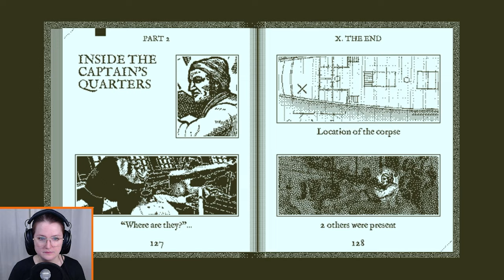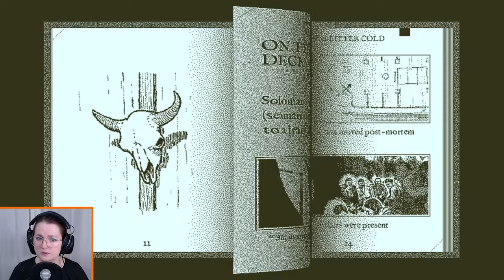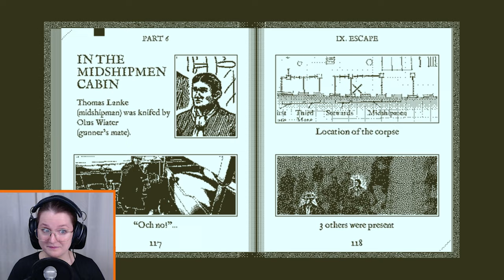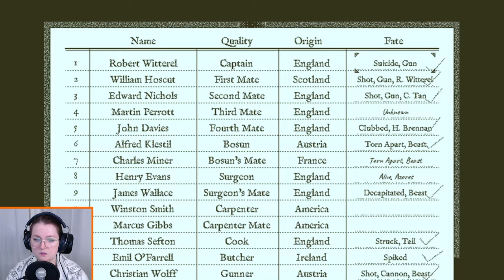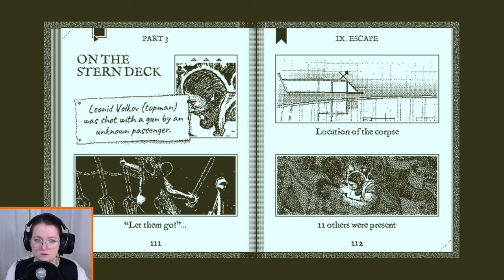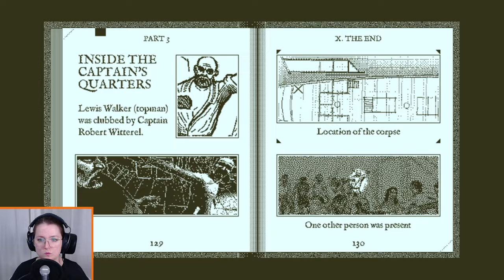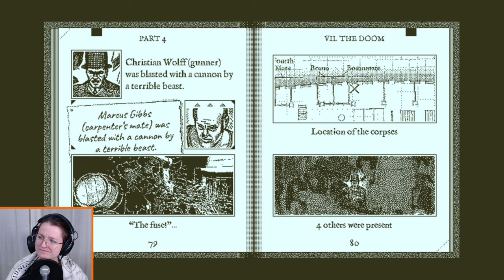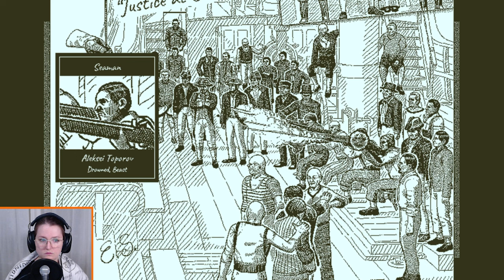The Return of the Obra Dinn [6]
We're staring this episode with 27 fates correct! It's now a matter of some detective work, being a bit stubborn and revisit more memories. The more I revisit the more details I stumble across!

The storm is soon upon us and we have 33 more fates to secure! I'm feeling more and more big brain with each and every established fate and I'm hell bent on unlocking the Bargain chapter! Let's go!

0:00 Intro
0:37 John Davies, Lars Linde and Henry Brennan
19:24 Finley Dalton, Nathan Peters and Thomas Lanke
45:28 Duncan McKay, Miss Jane Bird and Emily Jackson
46:57 Henry Evans, Lewis Walker and Leonid Volkov
1:01:30 Winston Smith, Alarcus Nikishin and Davey James